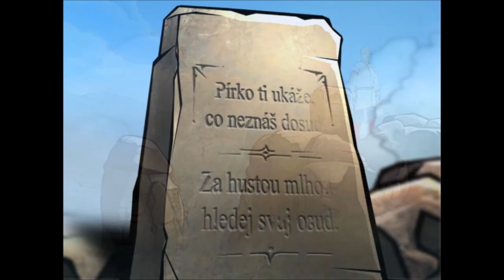Medvědí hlava // Pohádka o Mrazíkovi, Ivanovi a Nastěnce // 2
Ha, Ivan! Namyšlený bohatýr vyráží do světa hledat nevěstu. Nemá ani tucha, že nejvíc by se k němu hodila medvědice.

Obsazení
Josef Zíma (Ivan)
Klára Sedláčková (Nastěnka)
Viola Zinková (vypravěčka)
Tomáš Hlavička (vnuk vypravěčky)
Tereza Maternová (vnučka vypravěčky)
Naděžda Vicenová (Ivanova máma)
Jan Hanžlík (převozník)
Dana Hlaváčová (vrána, medvědice)
Jaroslava Pokorná (babka)
Vlastimil Zavřel (Ruslan)
Zdeněk Mlčoch (Dědeček Hříbeček)
Pavel Tesař (netopýr Jekyně, loupežník, hlas lesa)
Ivana Lokajová (Flora Masožravá, hlas lesa)
Otmar Brancuzský (Hřib Satan, loupežník)
Martin Matejka (loupežník, hlas lesa)
Martin Dejdar (pařez Pařez)
Petra Hanžlíková (včely)